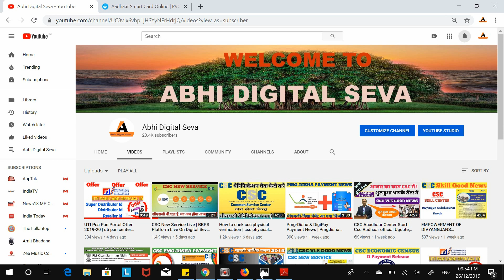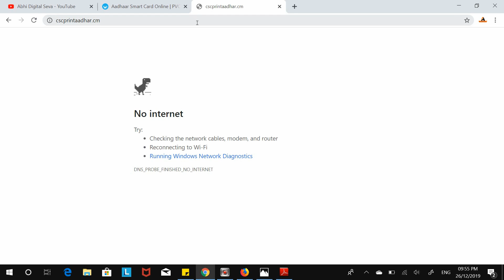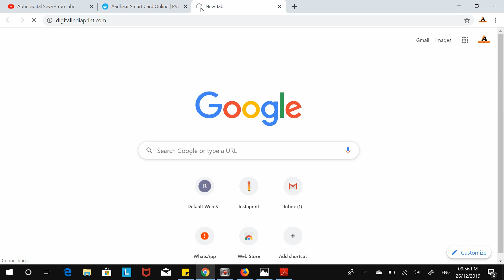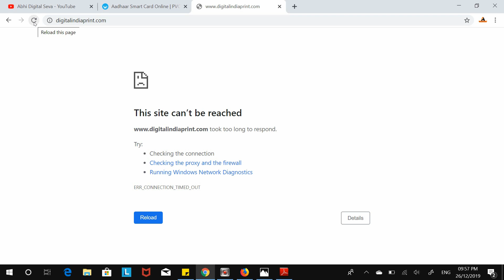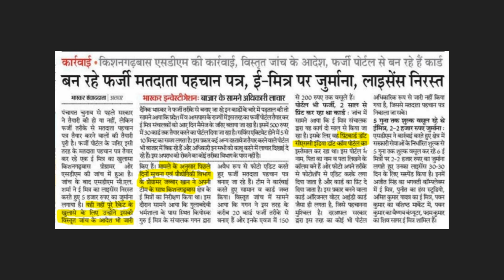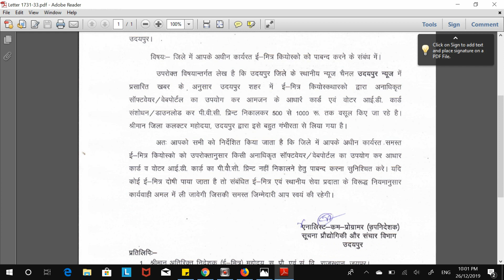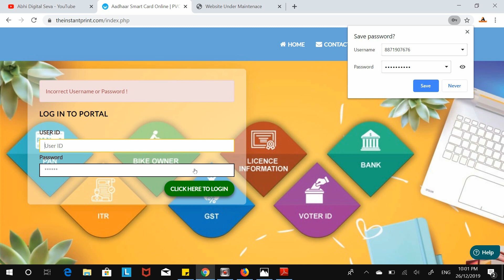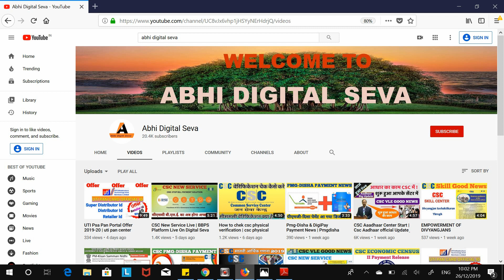Fingerprint se Aadhar, Voter, Pan Card Kaise Nikale 2020 | Aadhar Card Downlod Fingerprint | By Abhi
⦿ नमस्कार दोस्तों, Abhi Digital Seva में आप लोगो का स्वागत है में अभिनेश कुमार शाह हूँ इस चैनल में हर रोज एक नयी वीडियो जहा में कोसिस करता हूँ की आपको न्यू वीडियो लेके हर रोज एक नई वीडियो के साथ चलें दोस्तों digital india बनाते हैं !

UTI Psa Pan Portal Offer 2019-20 | uti pan center registretion full process | how to apply uti panID

CSC Aaadhaar Center Start | Csc Aadhaar official Update News | आधार का काम करे अपने सीएससी सेंटर पे.